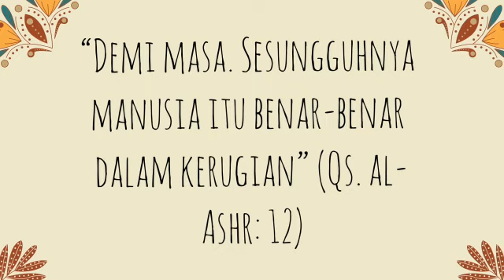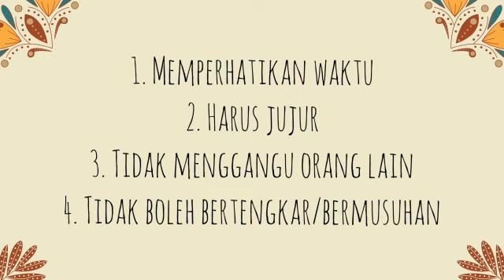Kelas 3 : Circle Time Adab Bermain Semester Ganjil